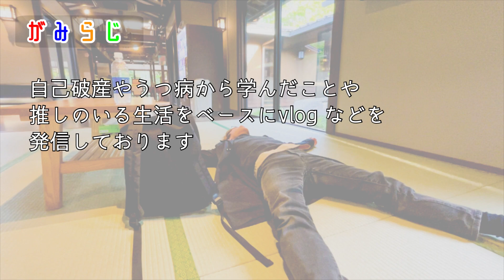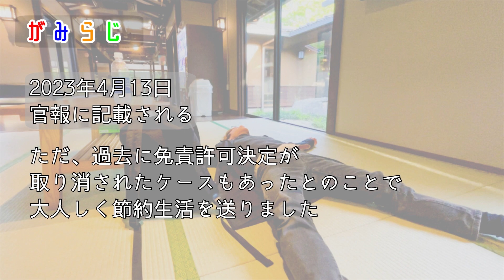【 radio がみらじ 】 自己破産 【 要した日数と流れ 】| 161days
長かったような短かったような月日
私の場合は破産する人たちの中では、早めに手続きが完了した方だそうです。

自己破産は申請から確定するまで長い年月を要します。

ここでは、自己破産確定までに要した日数と流れについて

ここからリスタート

「 うつ病 」や「 自己破産 」から感じたことのラジオ動画や
推しのいる生活をベースにvlogにて節約生活をお届けしていきます！

毎週日曜19時投稿